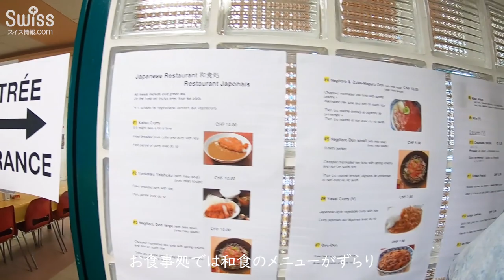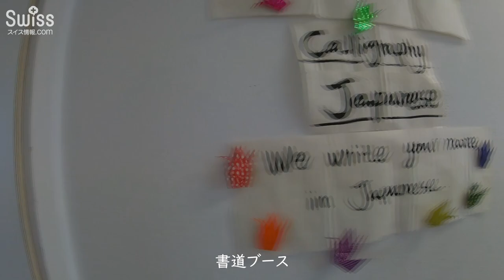スイスにある日本人学校！公文学園高等部のオープンキャンパスの様子【スイス情報.com】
スイスの山岳リゾート地帯として人気のレザン（Leysin）にある日本学校、スイス公文学園高等部（KLAS）を訪問しました。
撮影日はオープンキャンパスの日でたくさんの来訪者で賑わっていました。
中でも大人気だったのは、杵と臼を使用した餅つき！つきたての美味しいお餅もいただきました。
他にも日本文化を紹介した様々な体験コーナーがありましたよ。